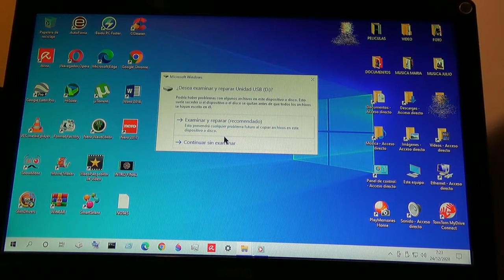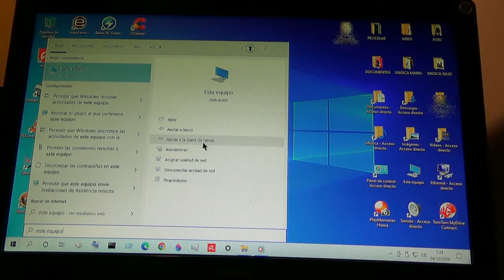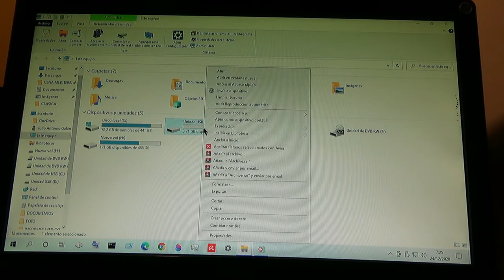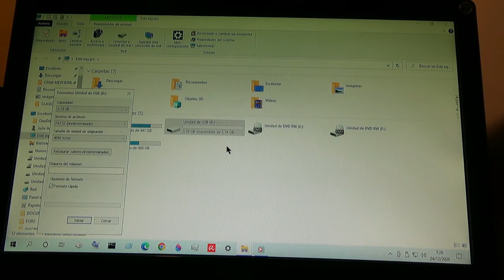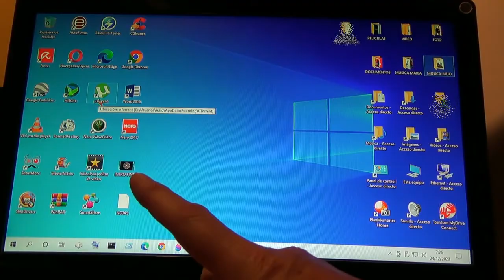FORMATEAR MEMORIA PEN DRIVE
Si quieres borrar y arreglar alguna unidad de memoria solo tienes que ver este tutorial.